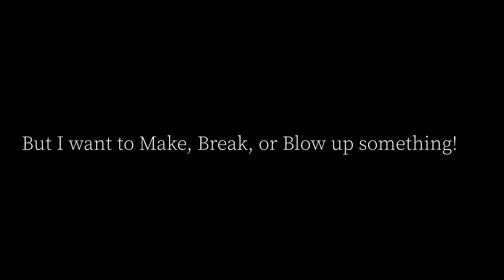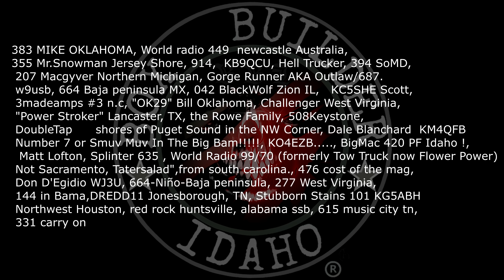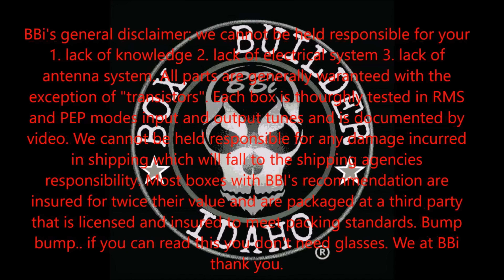One of the most "Famous" & "Unknown" guy's in radio!!!